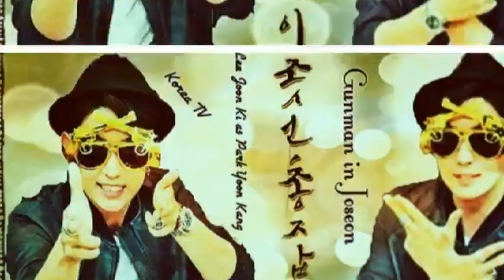Congratulation Lee Jun Ki Oppa ^ ^